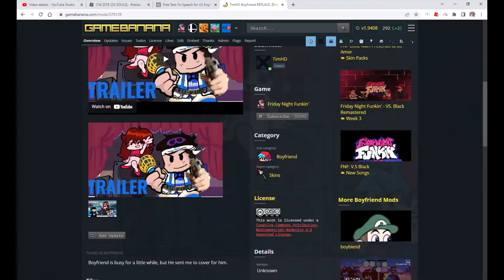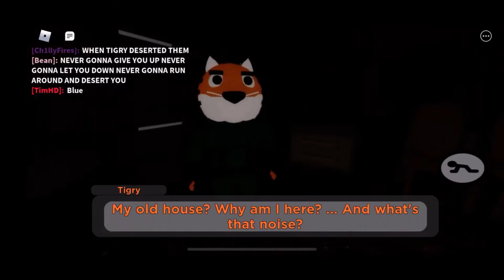TimHD Plays ROBLOX PIGGY BOOK 2 BREAKOUT CHAPTER!!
In this video, We are playing Roblox Piggy Book 2, It's finally returned to the new map called BREAKOUT CHAPTER!! Enjoy the video :)